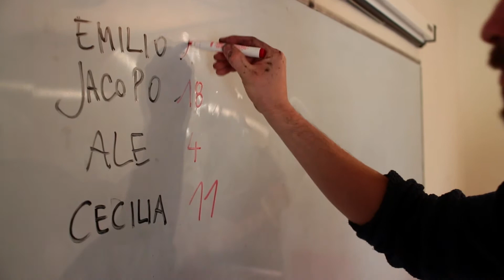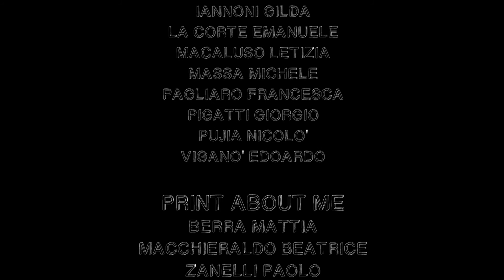Graphic Design II - Print About Me. Stampa in serigrafia